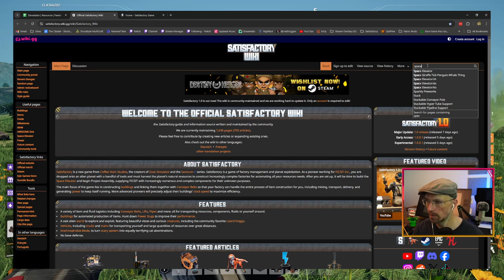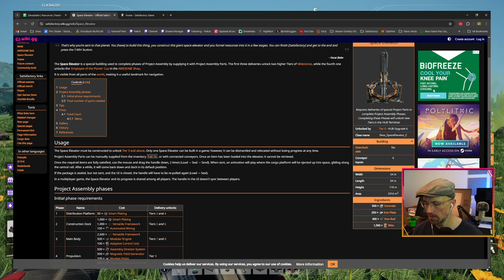Satisfactory - Cybertron - Phase 1 Complete!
Space elevator constructed, and Phase 1 complete. Coal power has also just been unlocked. What transformer should the coal power plant be designed after?

New Satisfactory 1.0 save. Same Transformers theme!